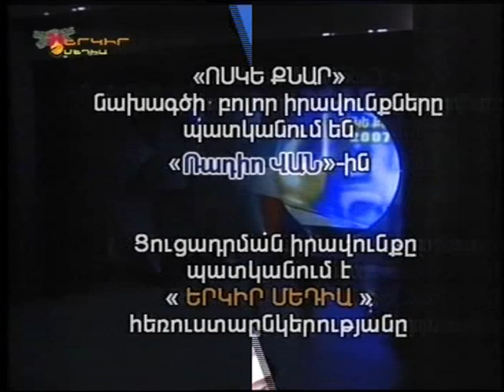2007 Radio Van Voske Knar Awards David Minasyan ARANTS KEZ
ARANTS KEZ

David receives 2007 Voske Knar award for the estrada love song, "Arants Kez" (Without You) at The 9th Annual RADIO VAN VOSKE KNAR AWARDS along with Marine Ales for composing one of the best songs of the year. The event was broadcasted live on December 25th by Yerkir Media TV Channel.

Marine Ales was among the nominees for Best Album of The Year at 2007 Armenia National Music Awards.

Song: Marine Ales
Lyrics: Marine Ales
Arrangement: Ara Torosyan (Murzo)
Mastering: Asparez Studio

We also thank Shushanik Arevshatyan, the founder of Radio Van and the annual Voske Knar event for her undivided and tireless devotion to the public and the music industry.

Edited & uploaded with prior consent of the artist by Valentine Grigorians